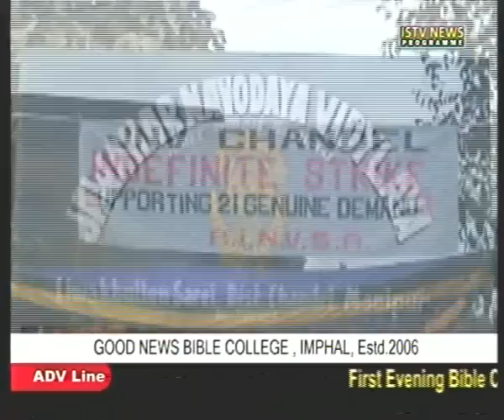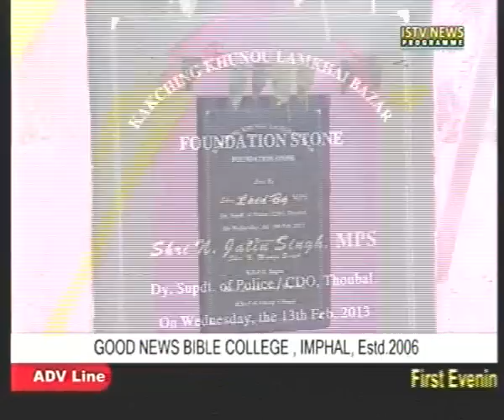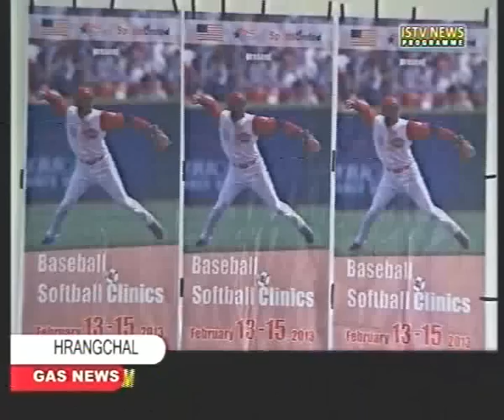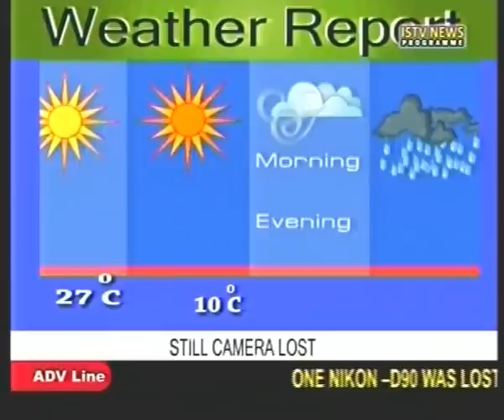13th Feb ISTV Manipuri news update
VIDEO EDITOR:-  NG.SANJOY
NEWS READER:-  VIJAYA